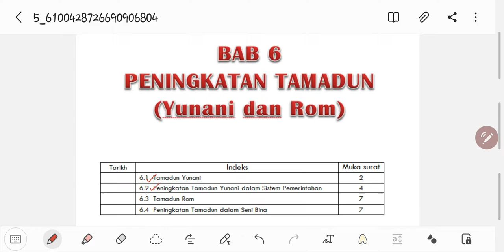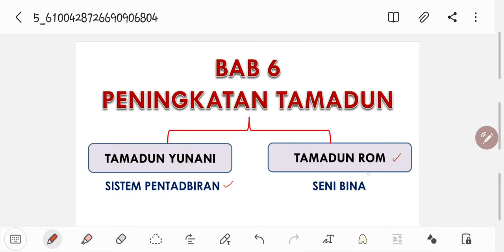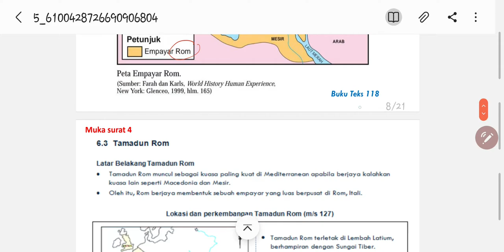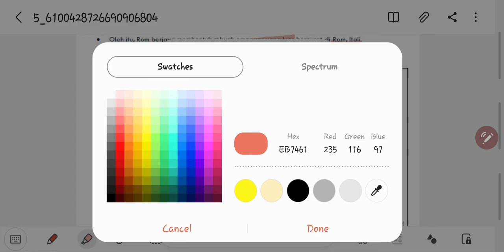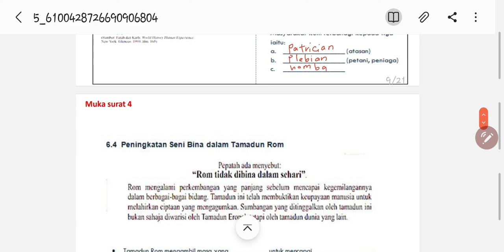T1 SEJ : BAB 6 - 6.3 Latar Belakang Tamadun Rom